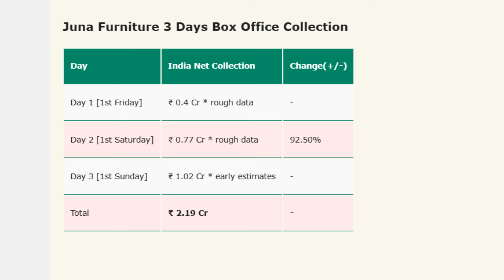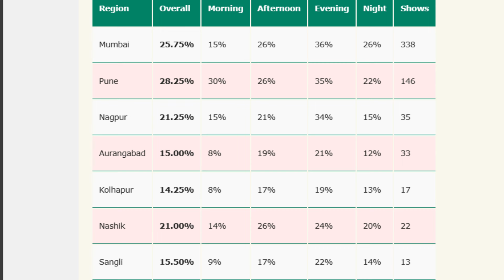JUNA FURNITURE 1ST WEEKEND BOX OFFICE REPORT / VARAD VIJAY CHAWAN